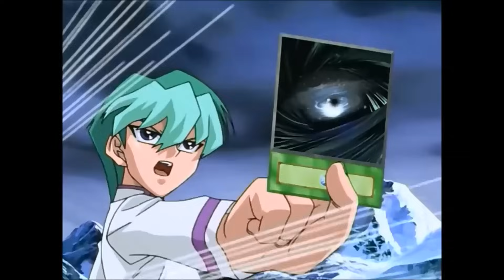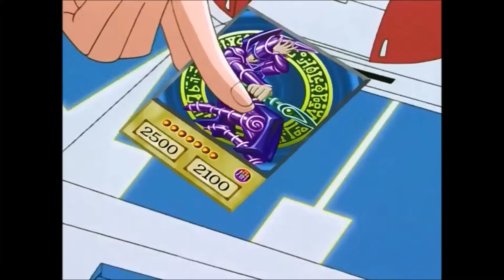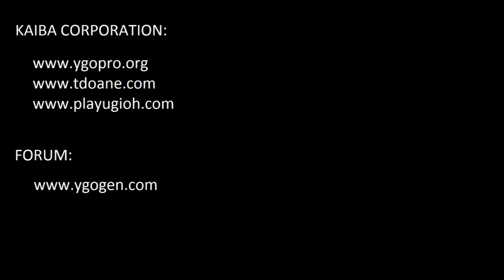Kaiba Screws the Rules (vs Noah)